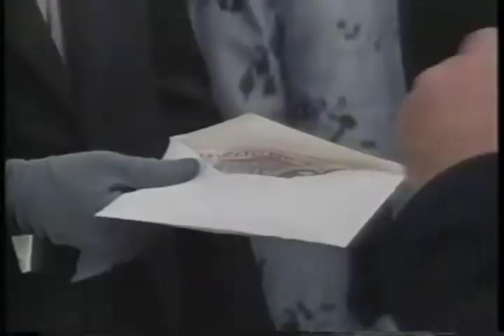تیزرفیلم "عربسک"(دوبله)سوفیالورن و گریگوری پک، Arabesque 1966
فیلم عربسک
گریگوری پک،سوفیا لورن
دوبله صدا ریل

آرابسک " عربسک "

Arabesque 1966

با دوبله فارسی

با بازی: گریگوری پک - سوفیا لورن

امروز۱۲ فروردین هیجدهمین سال درگذشت

ژاله_کاظمی دوبلور سوفیالورن

یکی ازاعجوبه های دوبله وگوینده معروف تلویزیون در دهه پنجاه بود.

ژاله کاظمی (زاده ۱۳ فروردین ۱۳۲۲ تهران – درگذشته ۱۲ فروردین ۱۳۸۳ حومه واشینگتن دی.سی)، دوبلور، گوینده، مجری تلویزیونی و نقاش ایرانی بود.

ژاله کاظمی در دوازدهم فروردین ۱۳۲۲ در تهران با نام اصلی زهرا کاظمی‌آزاد در یک خانواده فرهنگی متولد شد. پدر و مادرش(عباس و نساء) زمانی که ژاله نه ساله بود از هم جدا شدند و ژاله در ده سالگی باید در کنار برادر بزرگش که در آبادان کارمند شرکت نفت بود زندگی می‌کرد. سال‌هایی از کودکی و نوجوانی را در آبادان گذراند. از همان دوران نوجوانی در برنامه‌های تئاتر و شعر و ادب رادیو محلی آبادان شرکت می‌کرد.
او که برادر دیگرش هوشنگ کاظمی به عنوان دوبلور فعال مشغول به کار بود، به فعالیت در عرصهٔ گویندگی گرایش پیدا کرد و گویندگی و دوبلاژ را به شکل حرفه‌ای آغاز کرد. در هجده سالگی سفری به رم کرد، جایی که دوبله فیلم به زبان فارسی توسط عده‌ای از ایرانیان مقیم ایتالیا از اوایل دهه ۱۳۳۰ آغاز شده بود. ژاله کاظمی طی شش ماه اقامت در آنجا، در کنار پیشگامان دوبله مانند منوچهر زمانی، نصرت کریمی و حسین سرشار در زمینهٔ دوبله فعالیت کرد و تجربه اندوخت. در دهه ۱۳۴۰، که دوران طلایی دوبله در ایران خوانده می‌شود، بر قلهٔ این حرفه ایستاد و معتبرترین زن گویندهٔ فیلم و یکی از چند دوبلور درجه‌اول بود که علاوه بر گویندگی، در زمینهٔ مدیریت دوبلاژ هم فعالیت می‌کرد.
ژاله کاظمی به‌جای بسیاری از ستاره‌های سینما صحبت کرده‌است، از جمله ویوین لی در «اتوبوسی به‌نام هوس»، اینگرید برگمن، اوا گاردنر، جنیفر جونز، جوآن وودوارد، لزلی کارون، الیزابت تیلور در «گربه روی شیروانی داغ» و «چه کسی از ویرجینیا وولف می‌ترسد؟»، شرلی مک‌لین، جولی اندروز در «اشک‌ها و لبخندها»، ونسا ردگریو، الی مک‌گراو، جولی کریستی در «دکتر ژیواگو»، فی داناوی، باربارا استرایسند، میا فارو در «گتسبی بزرگ»، لیزا مینه‌لی و سوفیا لورن در تمام فیلم‌هایش.
ژاله کاظمی همزمان با کار به تحصیل هم ادامه داد. از دانشگاه ملی در رشته علوم سیاسی لیسانس گرفت، و از دانشگاه کالیفرنیای جنوبی (با بورس تلویزیون) فوق لیسانس تعلیم و تربیت گرفت. او همچنین در کنار دکلاماسیون اشعار، گویندگی و خواندن نریشن و دوبلاژ، کار اجرای تلویزیونی را نیز تجربه کرد. معروف‌ترین برنامهٔ تلویزیونی وی «شما و تلویزیون» نام داشت که در سال‌های بعد از انقلاب با نام «شما و سیما» ادامه یافت. ژاله کاظمی بعدها در برنامه‌های ادبیات امروز و ادبیات جهان و ادبیات کلاسیک و مجله‌های تصویر زمان و مجله هنر این کار را دنبال کرد. در سال‌های آخر فعالیت خود در تلویزیون، تهیه‌کننده و مدیر اجرایی چندین برنامه تلویزیونی بود.

ژاله کاظمی.

یادی کنیم بایک تصویر زیبا ازصدای زیباونابغه هنر دوبله.دوستداران سینما صدای اورا خوب به خاطر می اورند.الیزابت تیلور درفیلم گربه روی شیروانی داغ.سوفیا لورن درفیلم گلهای افتابگردان.سوزان هیوارد درمیخواهم زنده بمانم ودر بعضی ازفیلمها ایرانی بجای بانو فروزان جای همه این ستاره های بیاد ماندنی سینمای کلاسیک بانو ژاله کاظمی حرف زده بود درست مثل پل نیومن ومارلون براندو که بدون صدای چنگیز جلیلوند انگار چیزی کم داشتند .تایلور ولورن هم برای ایرانیها با صدای ژاله کاظمی زنده وباور کردنی بودند دوازده فروردین وقتی سرطان لوزالمعده اورا دربخشی ازخاک امریکا ازپا در اورد یکی از صدا های ماندگار وفراموش نشدنی دوبله ایران هم خاموش شد. روحش شاد و یادش همیشه سبز .